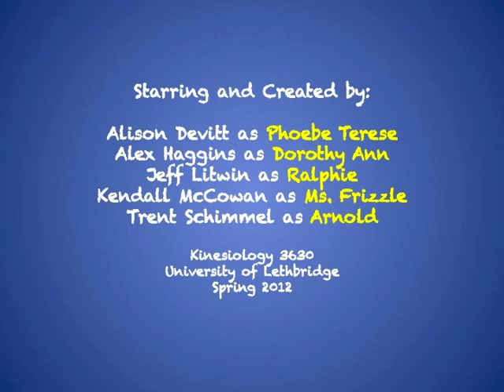Immune System - Inside Ralphie's Leg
Kinesiology 3630 Group Project, University of Lethbridge (Spring 2012)